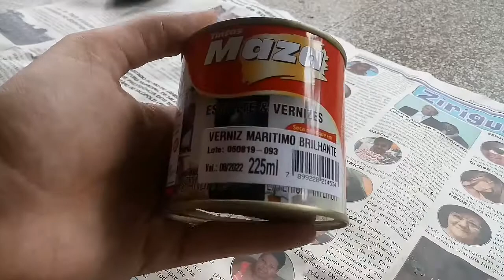Concha de Caranguejo Eremita (Estatueta) | Tesouros do mar que meu pai me presenteou